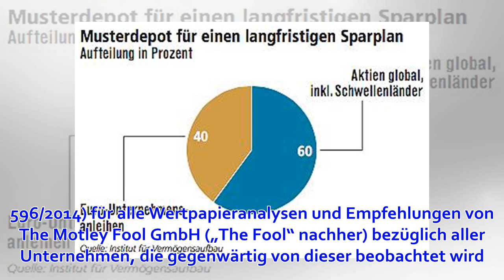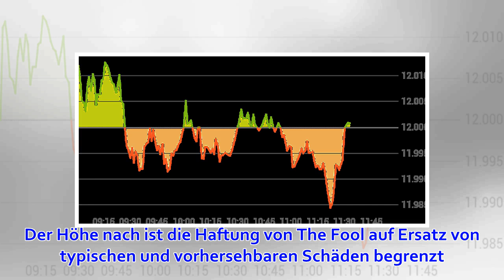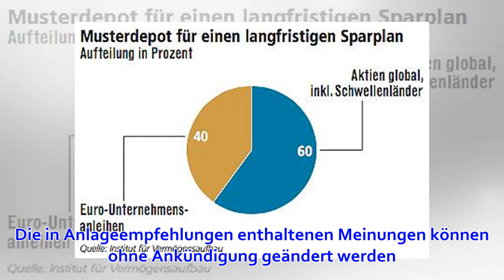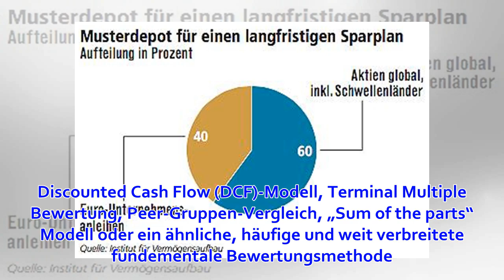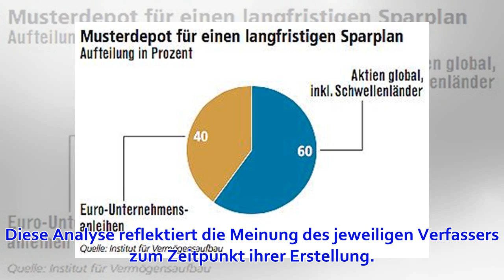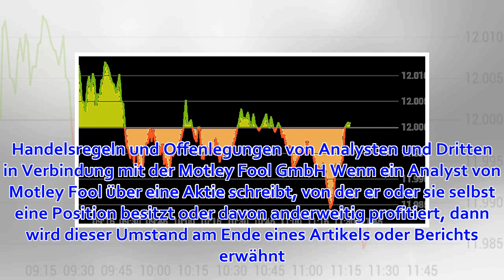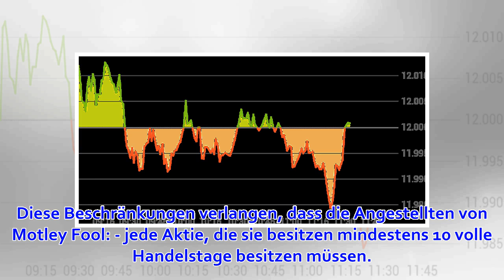Walt-Disney-Aktie: Ab jetzt die bessere Netflix-Aktie?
Foto The Motley Fool GmbH – Disclaimer für Anlageempfehlungen Disclaimer für The Motley Fool GmbH Research Publikationen Hinweis: Auf diesen Seiten findest du Rechtshinweise und die Veröffentlichungen gemäß § 34b Abs. 1 WpHG und MAR (M...